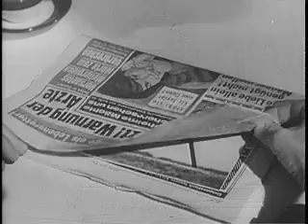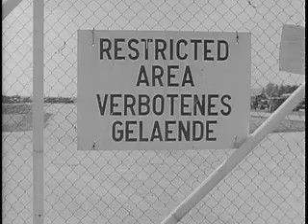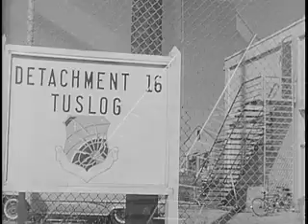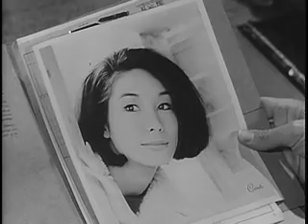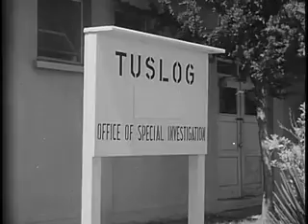Espionage Target You 1964 Department of Defense Spy Documentary Film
This Department of Defense film released in 1964 aims to prevent military personnel from providing information to foreign spies. It exposes the worldwide operation of the Sino-Soviet espionage system and shows how Communist agents used any means to obtain vital information from military personnel. It reconstructs three actual cases to demonstrate various facets of espionage techniques.

As a work of the federal government it is in the public domain.